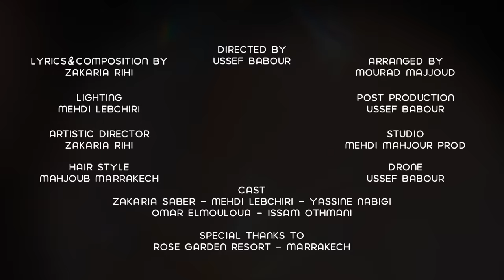Sami Bey - DIRI KIMA DIRI [EXCLUSIVE Music Video] |سامي باي - ديري كيما ديري |2021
Sami Bey - DIRI KIMA DIRI [EXCLUSIVE Music Video] سامي باي - ديري كيما ديري  [فيديو كليب حصري]| 2021

Written & Composed by: Zakaria Rihi
Arranged by: Mourad Majjoud
Directed by: Ussef Babour